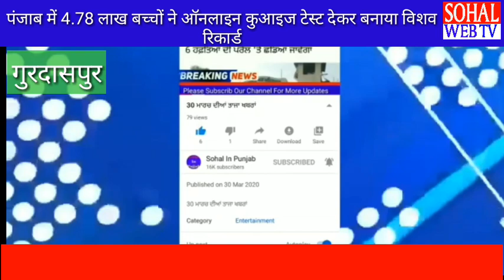पंजाब में 4.78 लाख बच्चों ने ऑनलाइन कुआइज टेस्ट देकर बनाया विशव रिकार्ड